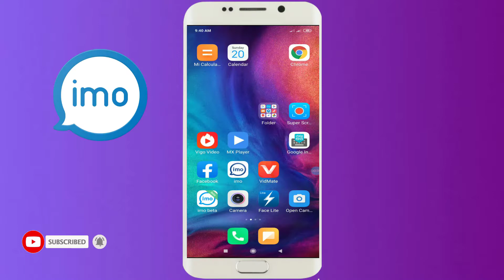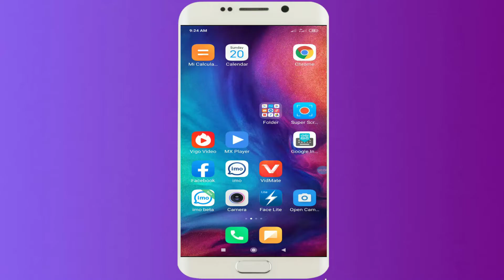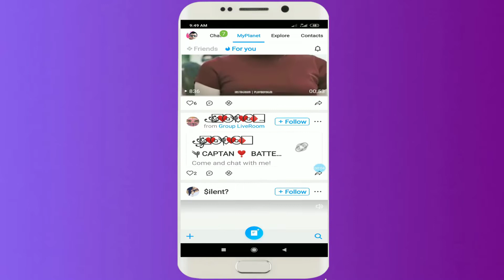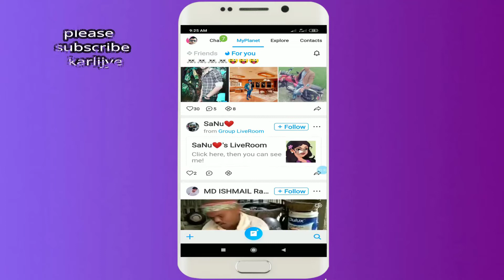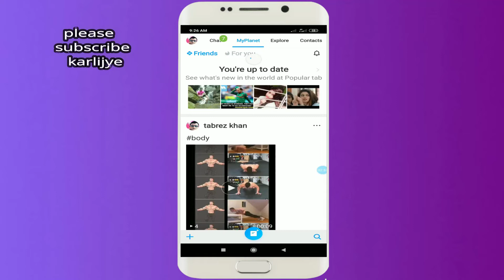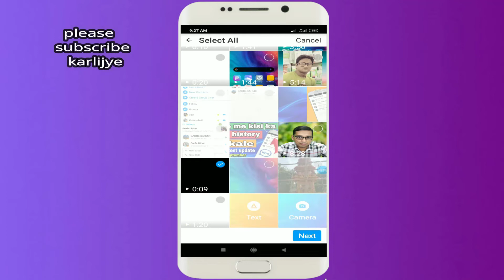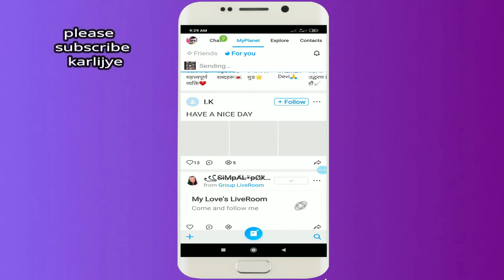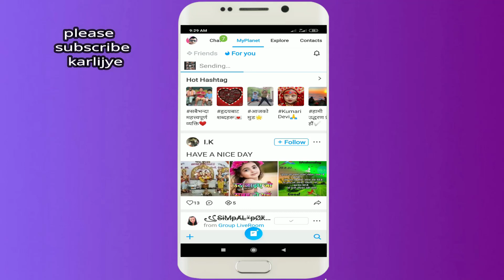IMO ne diya facebook ko takkar | imo latest update September | imo new feature ad | IMO new trick hi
IMO ne diya facebook ko takkar | imo latest update September | imo new feature ad | IMO new trick hindi

Is video me bataya hai imo ke new feature ke bare me jo ke abhi me new update aya hai imo latest news
Techni Receive